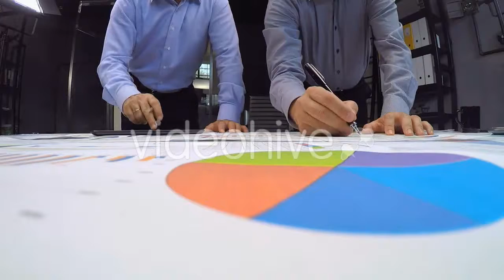Lab Testing Equipment 656 - (science) Stock Footage | Mega Pack +40 items